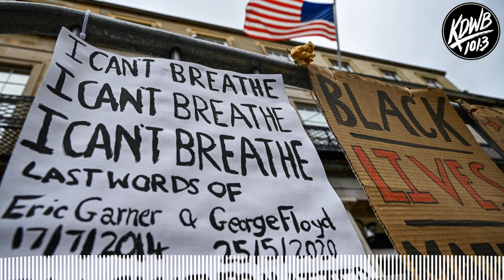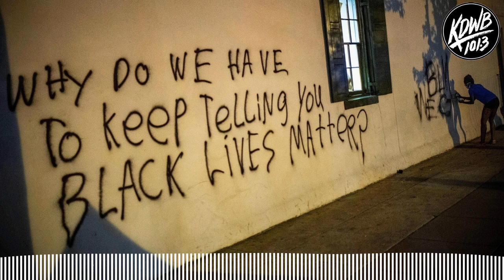101.3 KDWB Pays Tribute to George Floyd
101.3 KDWB honors the memory of George Floyd with 8 minutes and 46 seconds of on air silence followed by 'Where is the Love' by the Black Eyed Peas with commentary & clips from the week of protests.